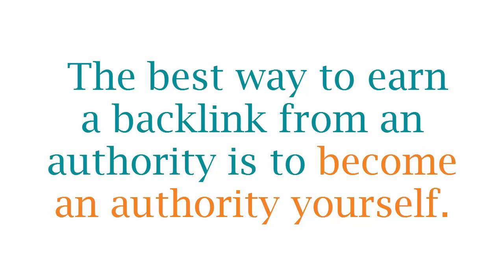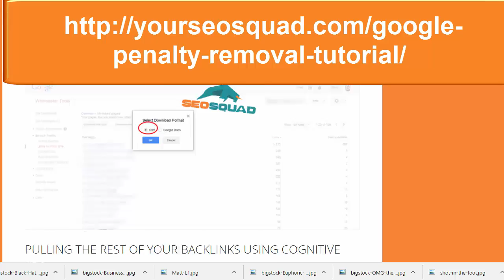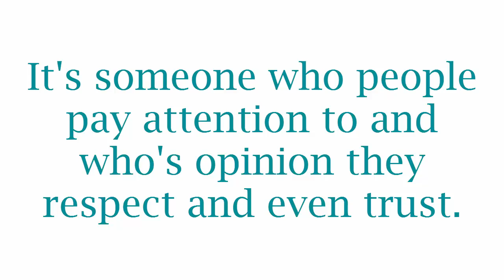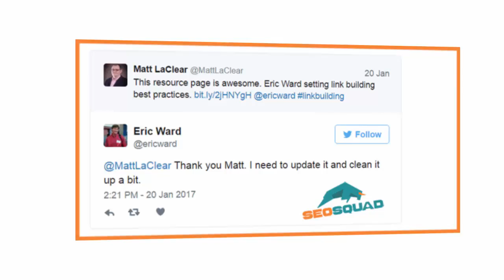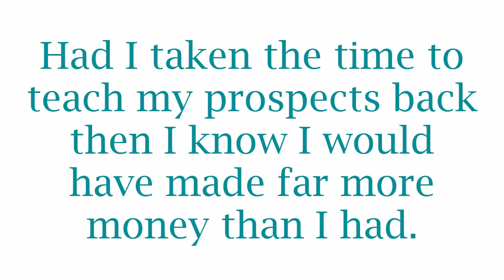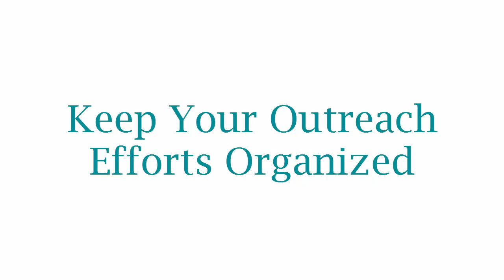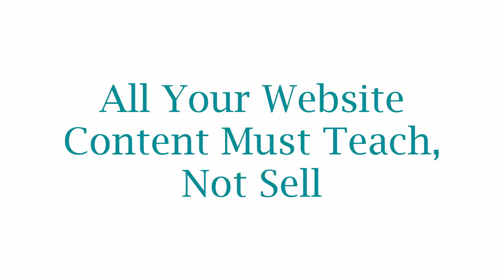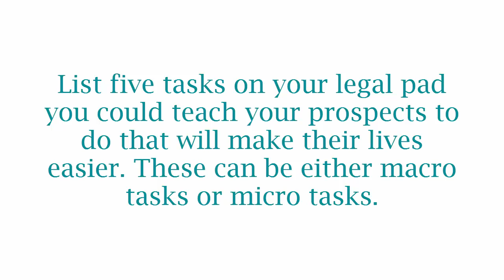Establish Yourself as an Authority in Your Industry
If you want to become a successful link builder and business development expert, you need to learn how to get people who matter the most to pay attention and respect you.

That's easier to accomplish than you might be thinking.

What you learn in this lesson will help you accomplish that fast.